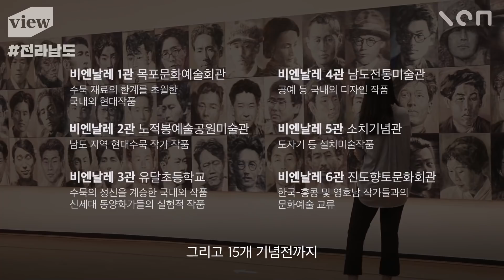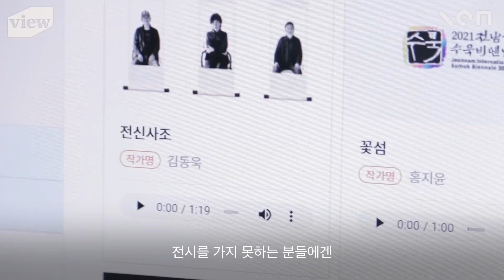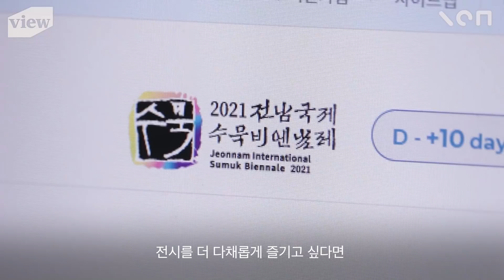색깔 없이 그림 그리는 방법 🔲 국제수묵비엔날레 전시회의 모든 것!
전라남도 전역에서 펼쳐지고 있는 수묵화의 미래를 담은 전시
2021 전남국제수묵비엔날레

그동안 잘 몰랐던 남도 미술의 끝! 수묵의 세계로 여행 떠나보는 것은 어떨까요?